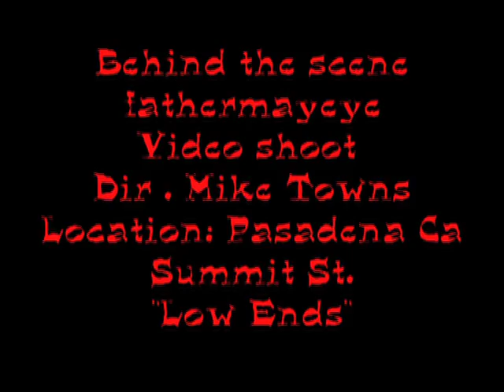fathermayeye video behind the scenes